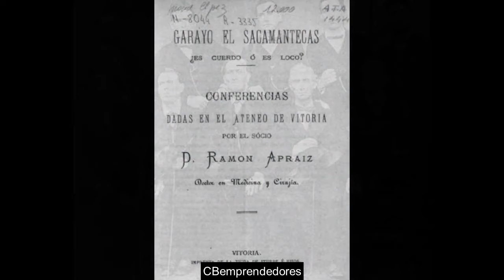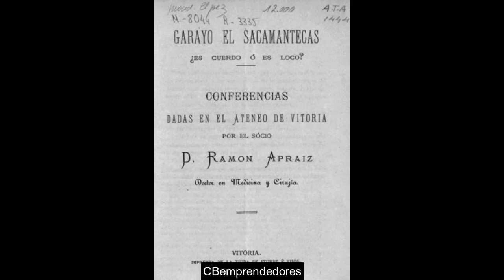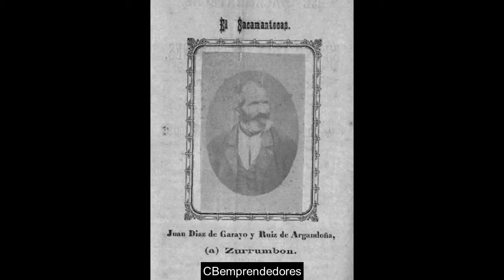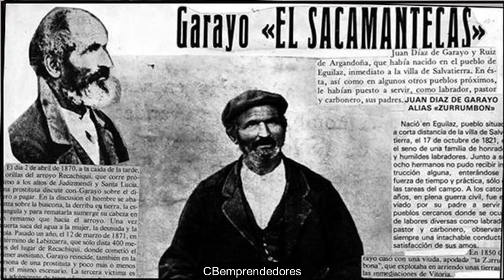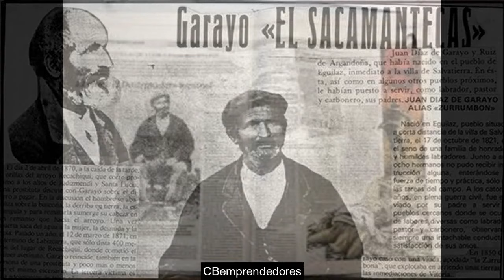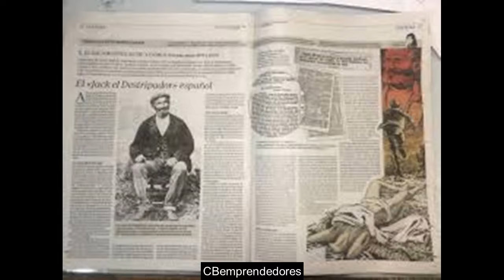🔴 Crónica negra: Juan Díaz de Garayo - El Sacamantecas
Juan Díaz de Garayo Ruiz de Argandoña, conocido como El Sacamantecas (Eguilaz, Álava, 9 de julio de 1821 - Vitoria, 11 de mayo de 1881), fue un violador y asesino en serie español que vivió y asesinó en Vitoria (Álava), en el siglo XIX. Está considerado como una de las representaciones reales del Sacamantecas.
Juan Díaz de Garayo Ruiz de Argandoña nació en Eguilaz, Álava, País Vasco, España, noveno hijo de los campesinos, Nicolás Díaz de Garayo y Norberta Ruiz de Argandoña. Era analfabeto, y se había ganado la vida primero como criado y luego como campesino. Trabajó para Antonia Berrosteguieta, una viuda apodada «la Zurrumbona» por su anterior marido, con quien se casaría y con la que tuvo cinco hijos, tres de los cuales sobrevivieron (Cándido, Josefa y Tomás). Su vida transcurrió modesta pero serena hasta que murió su esposa en 1863. Se casó con Juana Salazar, pero el matrimonio estuvo lleno de conflictos que enfrentaron incluso a los hijos de ambos. Su segunda esposa murió de viruela en 1870. Se casó por tercera vez, pero tampoco fue un matrimonio feliz, su tercera esposa era alcohólica, y falleció en 1876. Apenas un mes más tarde se casó por cuarta vez con la viuda Juana Ibisate. A pesar de haber enviudado tres ocasiones, al parecer no mató a ninguna de sus esposas.